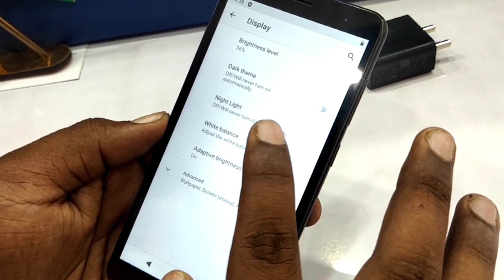Nokia C01 plus Unboxing! Nokia is back with bang 🔥